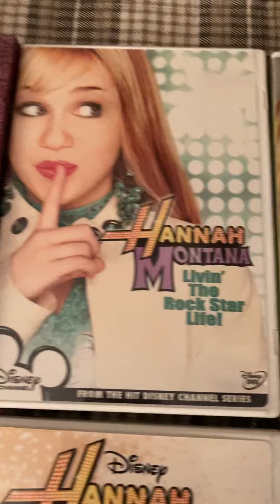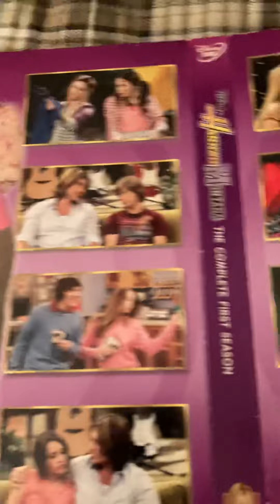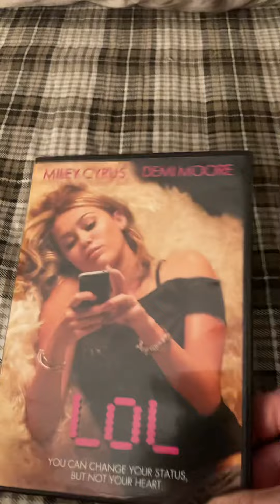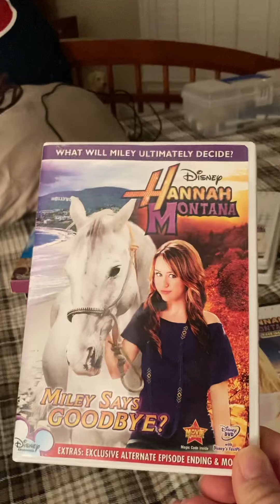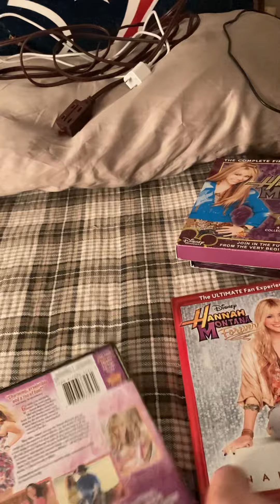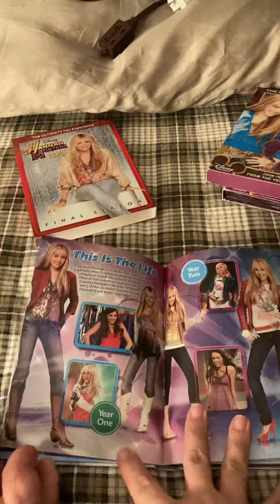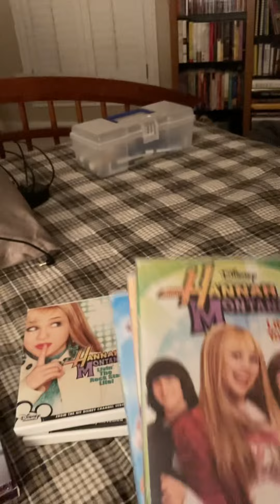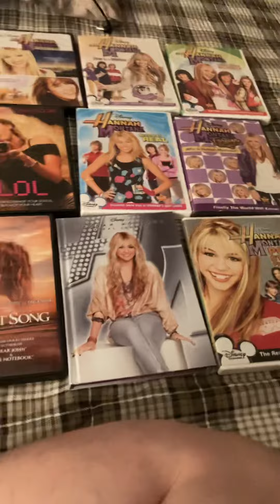Hannah Montana collection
Yes. Hannah Montana is Hollywood famous pop star living the dream while she plays a Role Miley the different is the wing enjoy the movies the tv shows country to cow girl to teenager Life